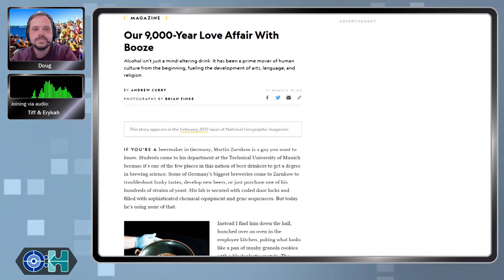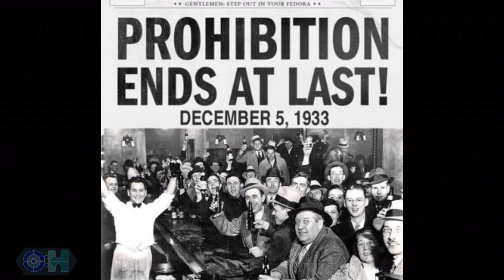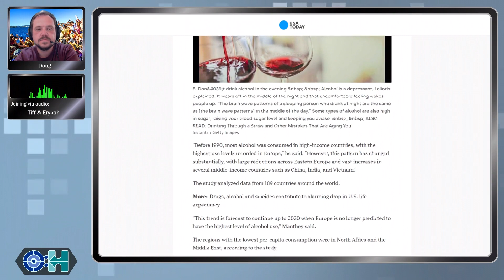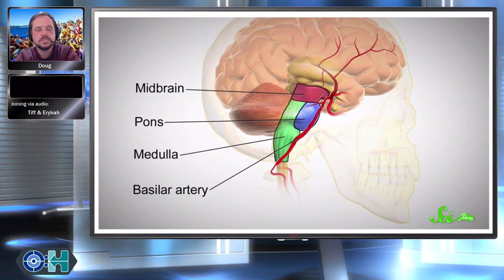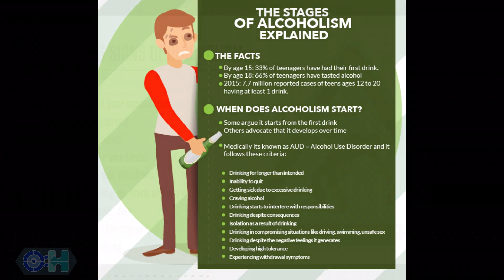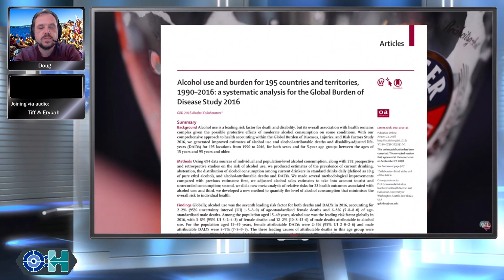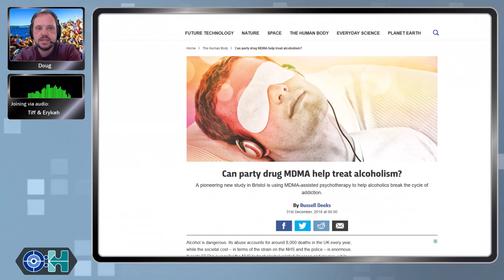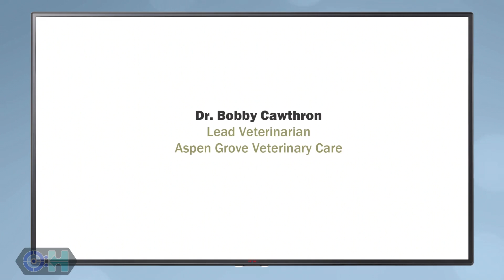Booze You Lose - The Myth of Moderation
The relationship between alcohol and humans has been around for millennia. Yet it seems we're still not entirely sure about our love-hate relationship. The news headlines don't help - one day a 'study' is saying moderate alcohol consumption will prevent any number of illnesses, the next another 'study' says even a drop will eventually kill you. And what the heck does 'moderate consumption' mean? How much is too much and how do we know if we're over-indulging?

Join us on this episode of Objective:Health as we discuss all things boozy; looking past the exaggerated alcohol industry sponsored claims, getting down to the reality of drinking and some interesting methods of treatment for alcoholism.

The information presented on this show is not intended to replace a qualified health care professional and is not intended as medical advice.

The intent is to share knowledge and information we encounter during our research and encourage you to do the same!